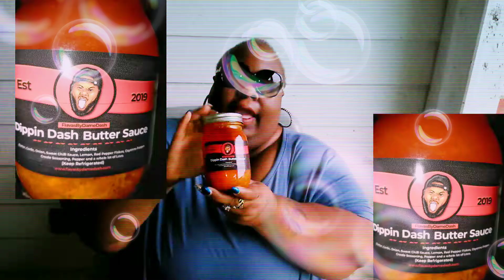Unboxing My Dippin Dash Butter Sauce~Small Vlog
We love you all for rockin' with us this long and to the new family members, welcome to the family. We hope that you all enjoy yourselves here with us and our family.

We have a Patreon, PayPal and a Cash App account for guys when or if you'd like to make donations, contributions or want to see us eat a specific meal(within reason) to our channel. they are:

If you'd like to purchase shirts, we have a store open so that you can purchase them if you'd like also. the link to the store is: